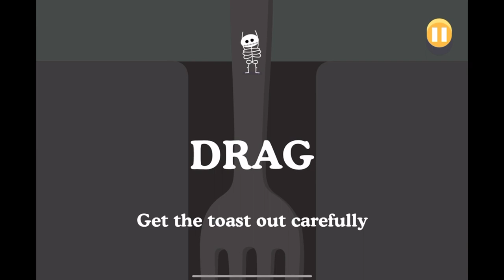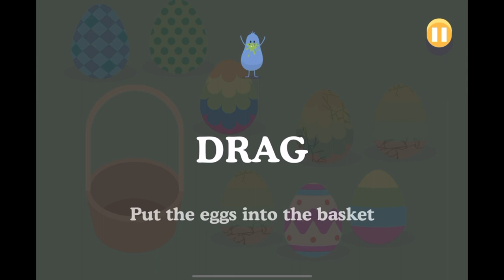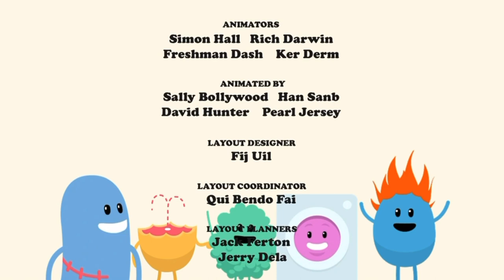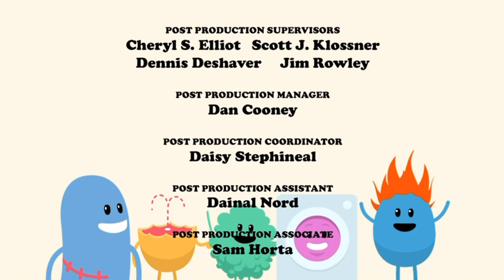Dumb Ways To Die - Loser Of The Challenges - S1 Ep13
What’s not so easy with something? Sometimes I tried to fry the breakfast. I ran out and can’t finish up! Oh bummer, now I can’t pass daily challenges!

00:00 - Dumb Ways To Die Intro (2016)
00:32 - Part 1 - Try This Out With 10 Tries
07:11 - Part 2 - 5 Tries Left, But Sometimes I Can’t Pass
13:40 - Part 3 - 1 Play Left And We’re Doing A Quick Play
20:45 - Dumb Ways To Die Outro (2016)